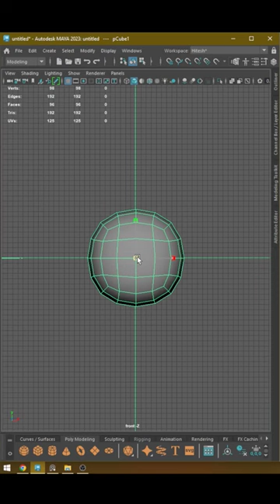How to Model A Cartoon Character in Maya - Maya 2023 Modeling Tutorial